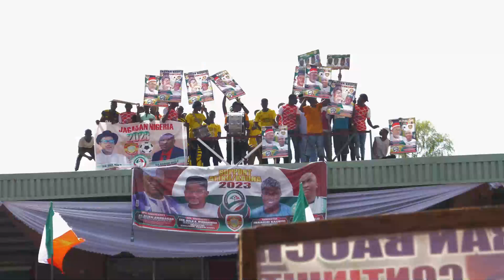Atiku in Bauchi for The North East Consultative Meeting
H.E Atiku Abubakar, GCON, visits Bauchi State for the Peoples Democratic Party North East Consultative Meeting